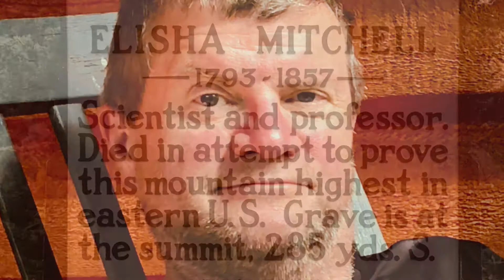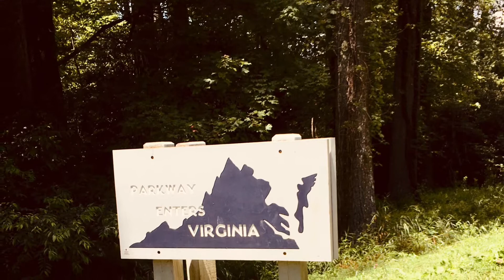Hiking at Mount Mitchell, NC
Great trip up the Blue Ridge Parkway on the GSA 1200.  Hiking in the clouds to the summit - highest point East of the Mississippi